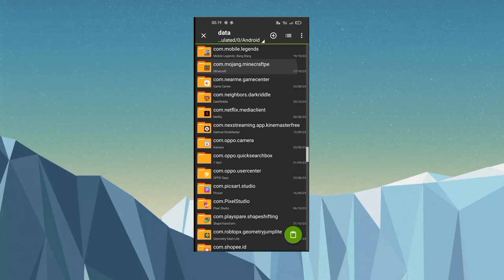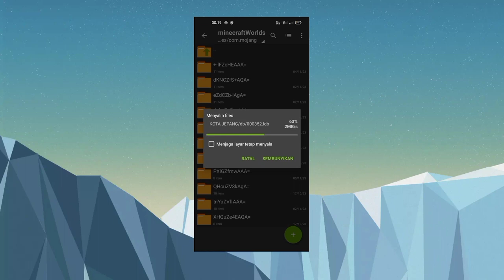MAP MCPE KOTA JEPANG (Lupa Namanya) BAGUS BANGET,COCOK UNTUK MABAR ATAU MAIN SERVER!!!😼🔥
Hello friends, welcome to my newest video, I hope this video is useful and helps you all :)❤️